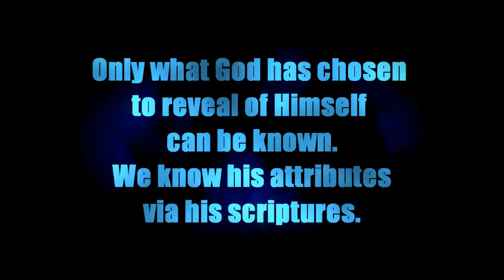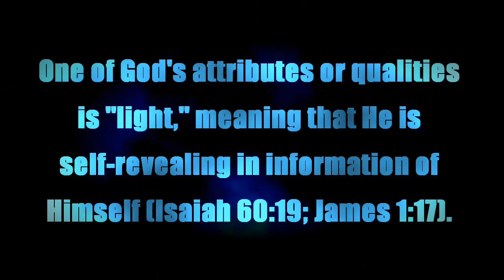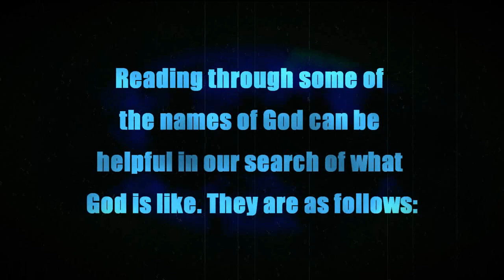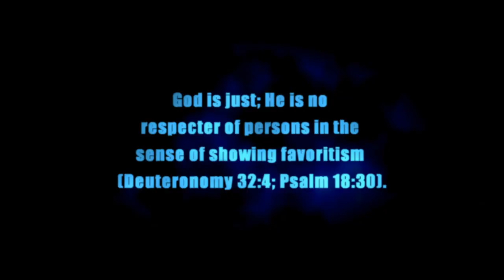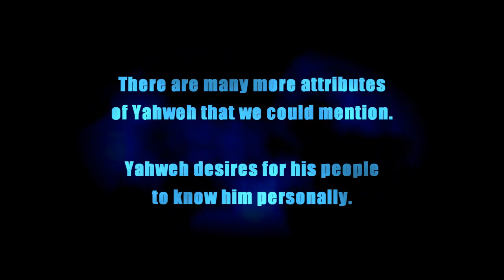Amazing Attributes of Yahweh (HD)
Please Read: A second video concerning the tabernacle, counterfeit worship of the Church and more will be uploaded later this week. I wanted to start with this one.